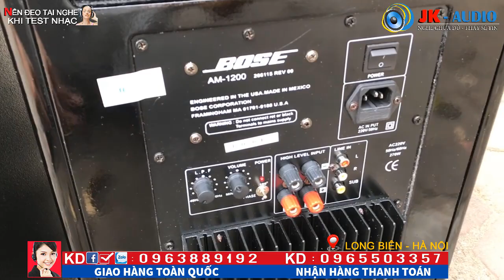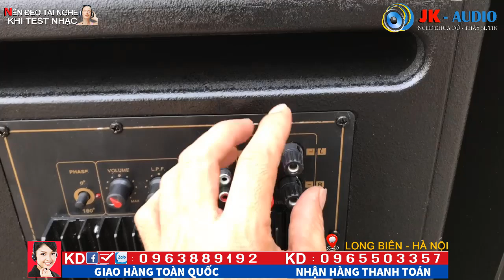SO SÁNH 2 ÔNG VUA SUB BOSE AM1200 DÒNG GIA ĐÌNH giá 2,2tr: JK Audio 0963 88 9192 - 0965 503 357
Chỉ vs 2,2tr các bác sẽ sở hữu ngay 1 chiếc loa sub Bose AM1200 - hàng cực xịn và nguyên thùng, chất âm của nó thì max phê
SO SÁNH 2 ÔNG VUA SUB BOSE AM1200 DÒNG GIA ĐÌNH giá 2,2tr